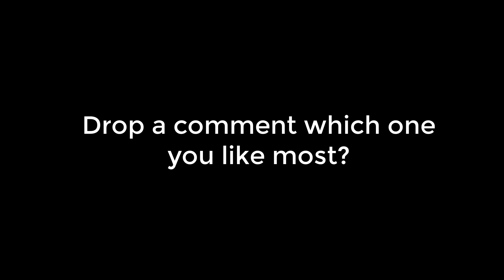Funny Corgi Dog Videos Compilation 2021 #6 - Best Funny Pembroke Welsh Corgi Puppy Videos Ever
The Pembroke Welsh Corgi is a cattle herding dog breed that originated in Pembrokeshire, Wales. It is one of two breeds known as a Welsh Corgi. The other is the Cardigan Welsh Corgi, and both descend from the line of northern spitz-type dogs.

This video is about corgi, corgi puppy, gatsby corgi, corgis, welsh corgi, corgi dog and corgi videos. From this video you also know Pembroke Welsh Corgi facts, chó corgi, corgi puppy tips, corgi dogs funny, baby corgi, corgi dogs, corgi fact, should i get a corgi, welsh corgi cardigan and why should i get a corgi cardigan.